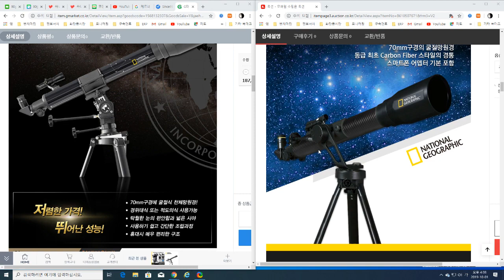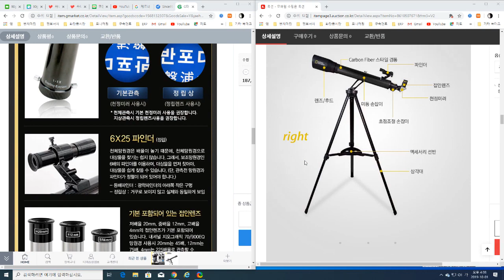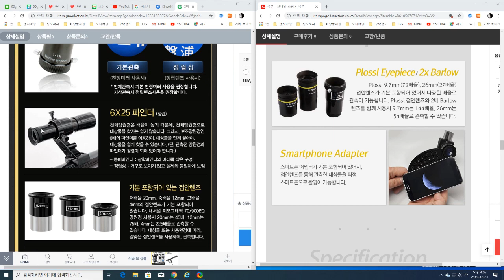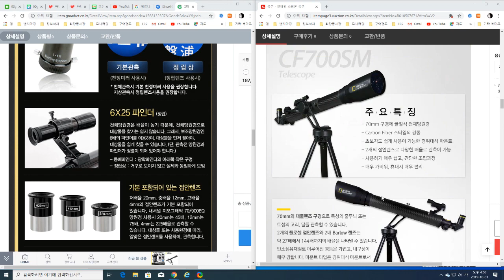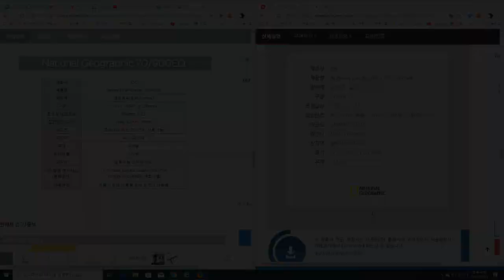나에게 맞는 좋은 망원경 고르는 방법(2)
가장 질문이 많았던... 어떤 망원경이 좋은 망원경인가요?
이런 망원경 구매하면 어떤가요?에 대한 질문이 많았습니다.
이번에는 종합적으로 답변을 드리는 시간을 마련했습니다.

앞으로 구매 시 참고할 만한 내용을 질문 주시면 답변드리다가 중요한 부분이 있으면 동영상으로 다시 올려드리도록 하겠습니다.